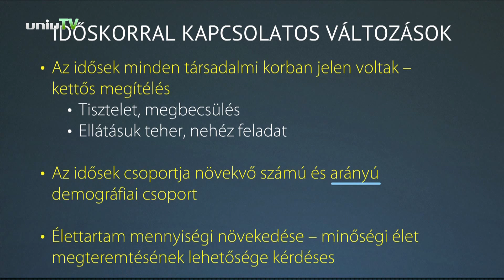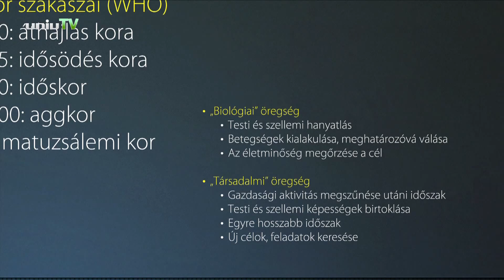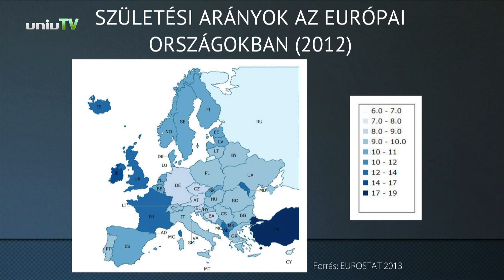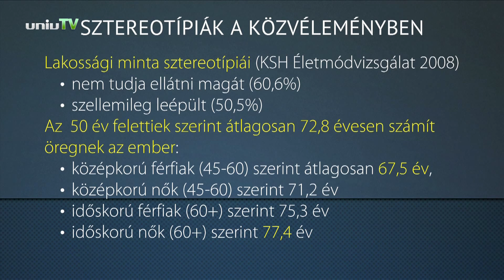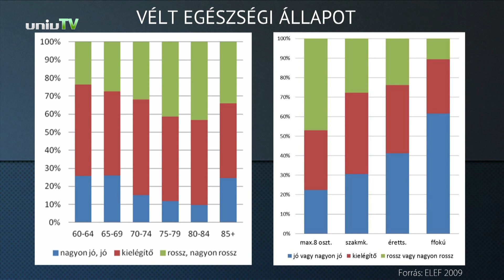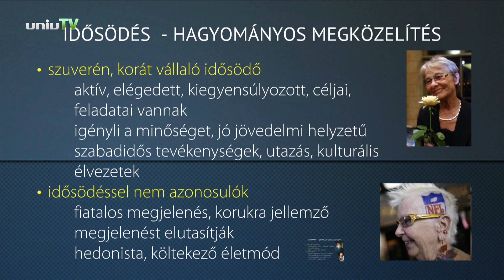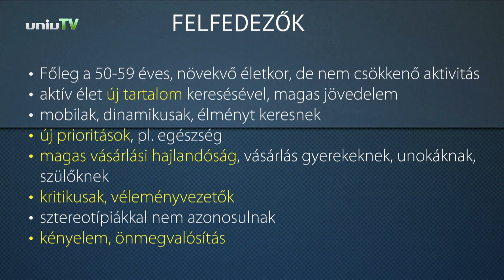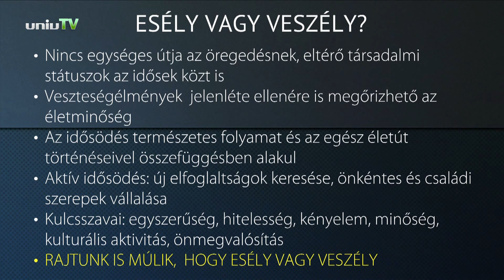Dr. Lampek Kinga - Idősödő társadalmak - Esély vagy veszély?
Idősödő társadalomban élünk, de hogy nyugdíjas éveinket hogyan töltjük, rajtunk is múlik. A Nyitott Egyetemben Dr. Lampek Kinga előadását látják.